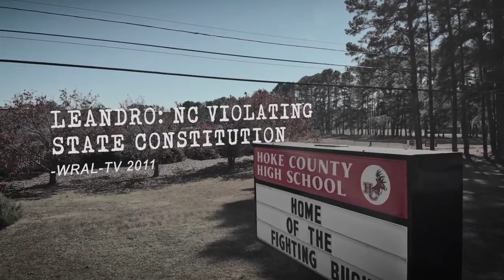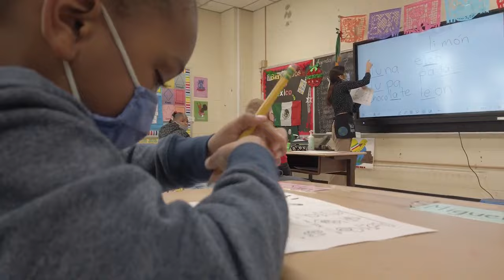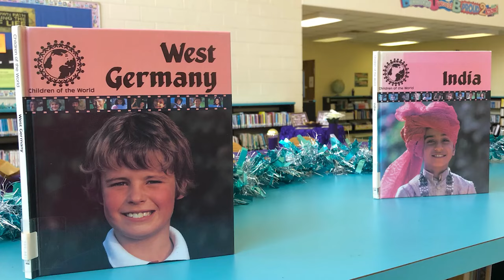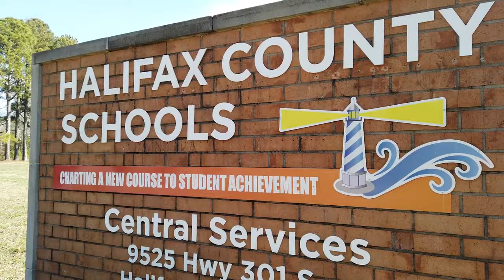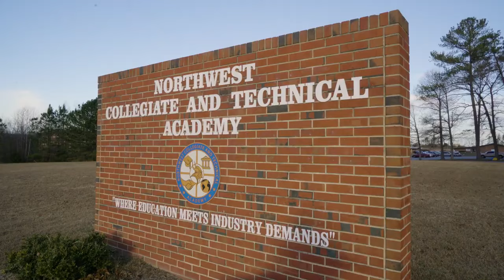Leandro v. State of North Carolina: The Case for a Sound Basic Education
The Leandro case has circulated through North Carolina courts for nearly 30 years now, but many parents of school-aged children are hearing the name for the first time. WRAL’s investigative documentary reporter Cristin Severance and photojournalist Jay Jennings traveled across the state to uncover what’s really at stake when it comes to your child’s education. “Leandro: The Case for a Sound Basic Education” is hosted by Severance and premiered on WRAL-TV and WILM-TV Wednesday, March 16, at 7:30 p.m.

The landmark education case was filed in 1994 by five poor counties which said they couldn’t afford to give their students an adequate education. After almost 30 years, the lawsuit is still going on and affects funding for every school system in North Carolina. Parents say the problems in school districts across the state have gotten worse, and many blame politics for the lack in progress.

Thus WRAL Documentary dives into the facts of the case, its impact on students in North Carolina and why there could finally be a resolution that parents should be aware of in 2022.​